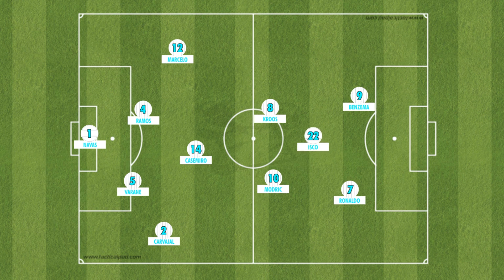ريال مدريد 0 - 0 أتلتيكو مدريد : ماذا بعد الـ 10 نقاط ؟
سيلفي مدريد برنامج يقدمه محمد عواد كل أسبوع بعد مباريات ريال مدريد .

حلقة اليوم عن التعادل بين ريال مدريد و أتلتيكو مدريد 0-0 ، وماذا يجب أن يفعل النادي الملكي بعد وصول الفارق إلى 10 نقاط مع برشلونة .

التعادل جاء بعد أفضلية واضحة لفريق ريال مدريد وباقي التفاصيل يكملها محمد عواد في الحلقة.